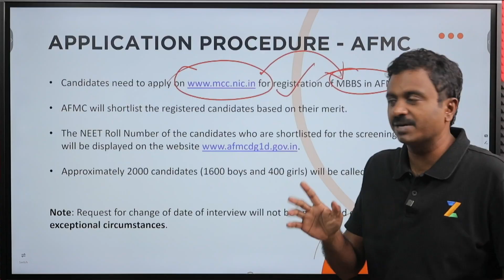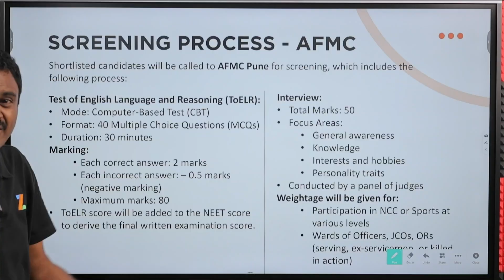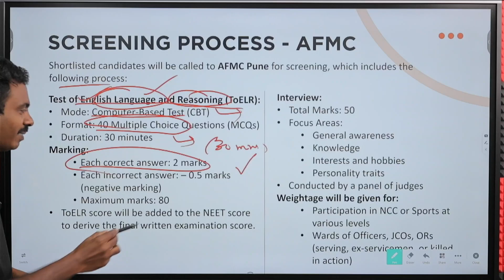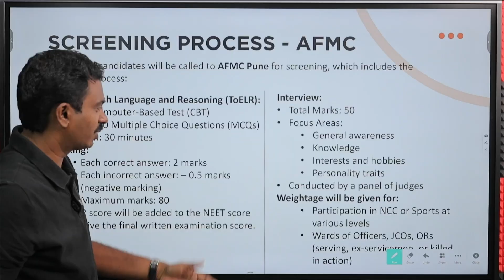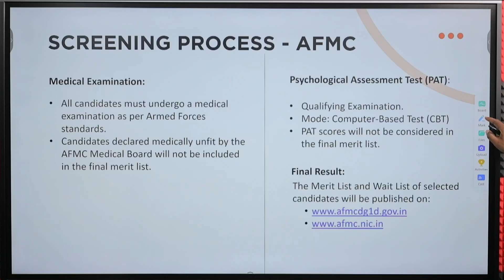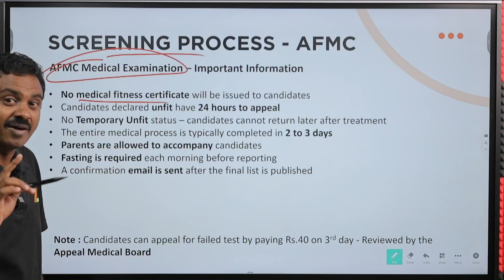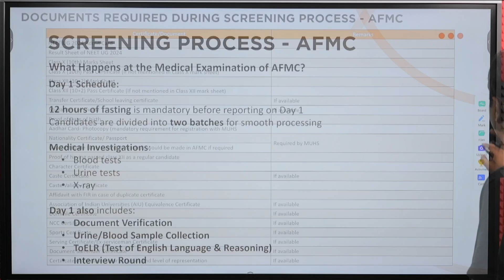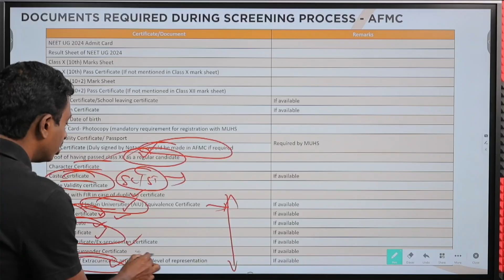AFMC, Pune | Application & Screening Process | NEET UG – 2025 | Tamil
In this video, we have explained in detail about the Application & Screening Process in AFMC, Pune NEET UG – 2025

 Address:
 Postal Address Officer-in-Charge, Admission Cell,
 Armed Forces Medical College, Solapur Road, Pune – 411040
📞 Telephone Numbers:
 • Brig Administration (UG): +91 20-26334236

Ask ChatGPT